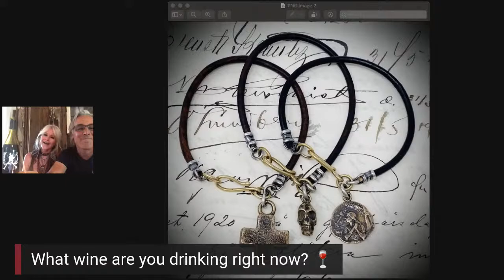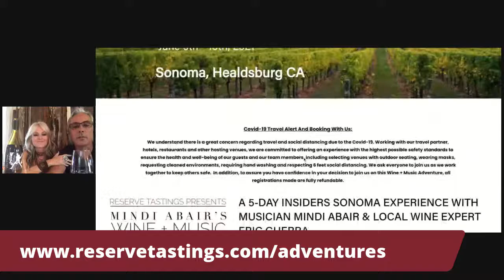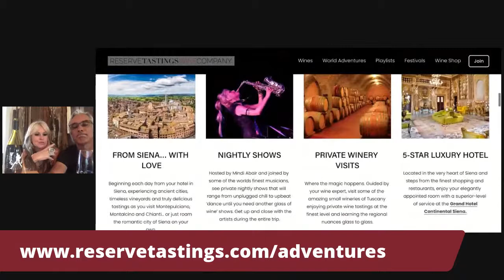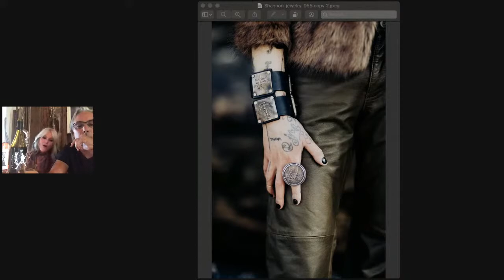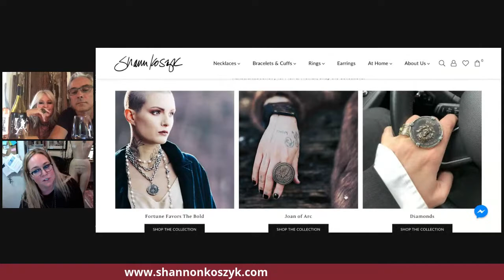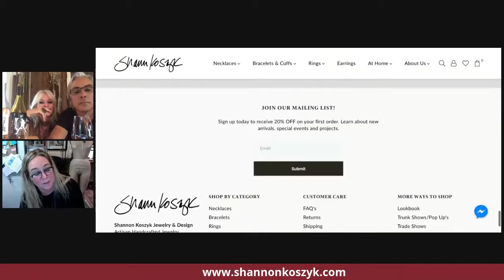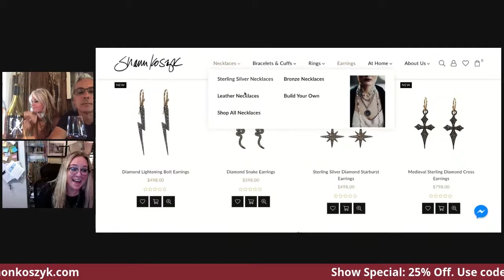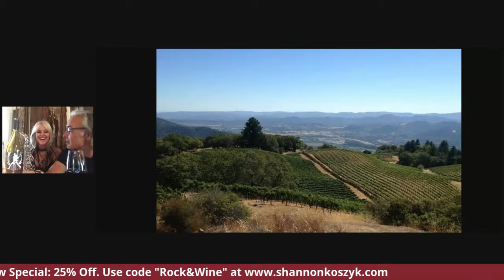LIVE Jewelry Trunk Show + Wine Tasting + Music Performance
Featuring a very special guest and rock & roll jewelry designer Shannon Koszyk, join us for a live interactive jewelry trunk show, wine tasting + music performance by 2-time Grammy nominated recording artist Mindi Abair. Make sure to bring your favorite bottle of wine!